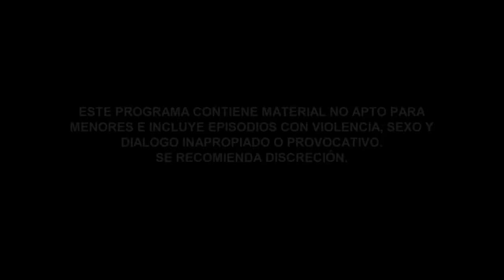El Señor de los Cielos 5 | Capítulo 03 | Telemundo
Video oficial de Telemundo El Señor de los Cielos 5. Revive el tercer capítulo de la nueva temporada de El Señor de los Cielos. No te pierdas la serie de lunes a viernes a las 10pm/9c.